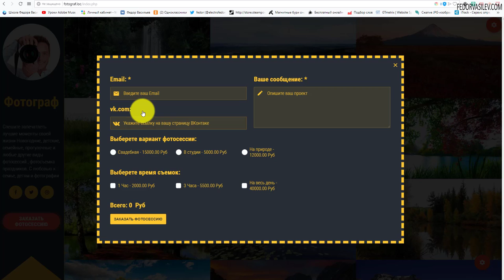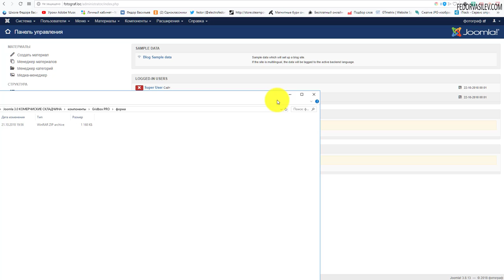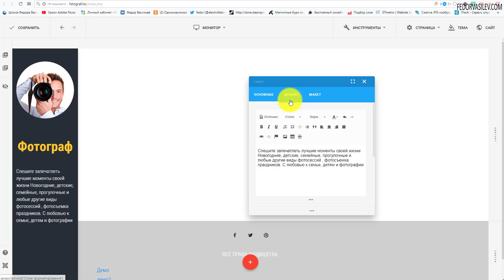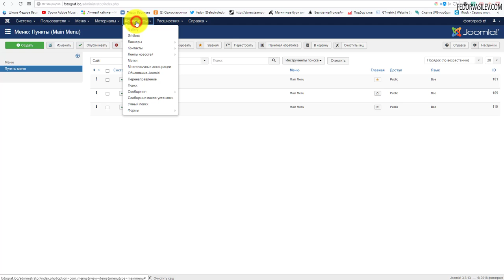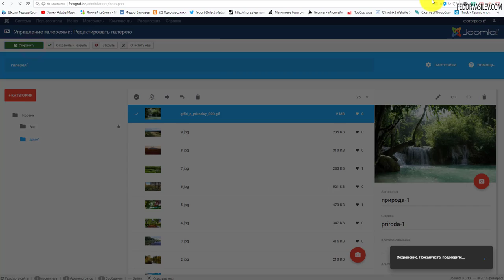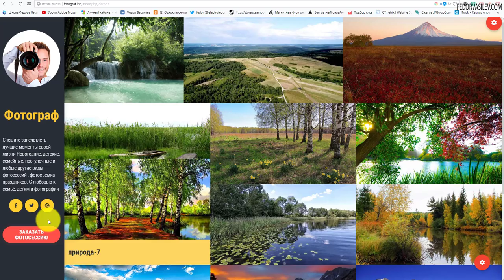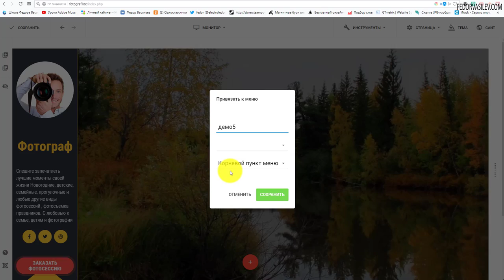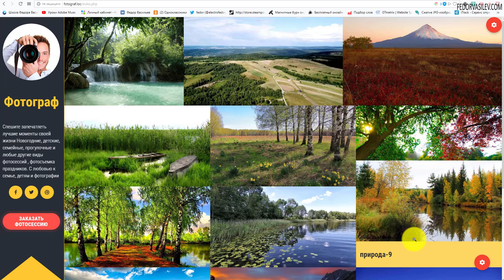Сайт для фотографа / Gridbox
В этом видео вы научитесь с нуля, за 30 минут создавать сайт для фотографа. На движке Joomla, с использованием компонентов Gridbox, BaGallery и BaForms.